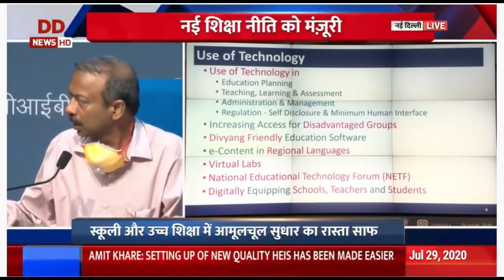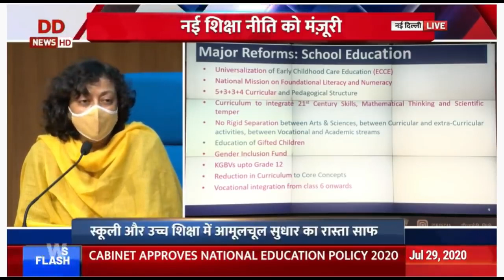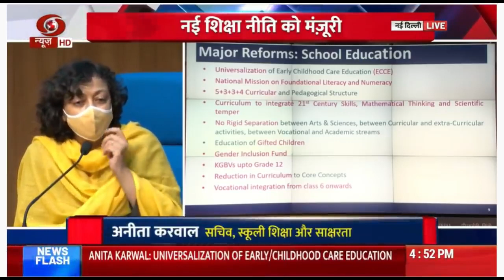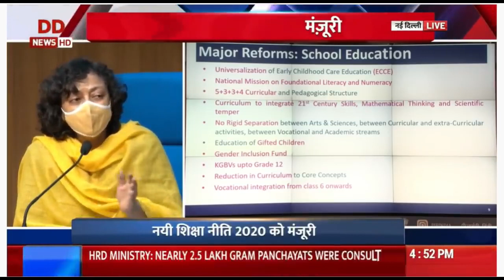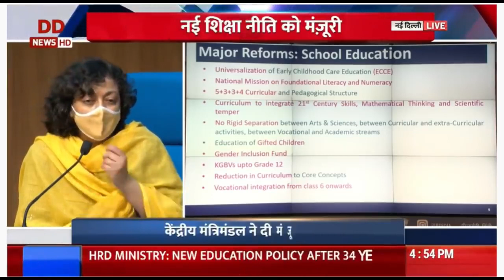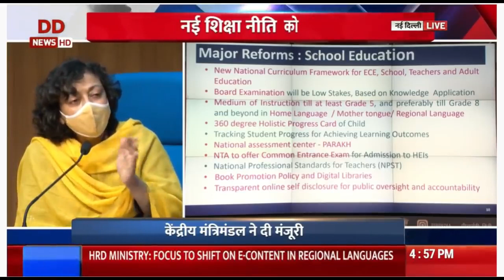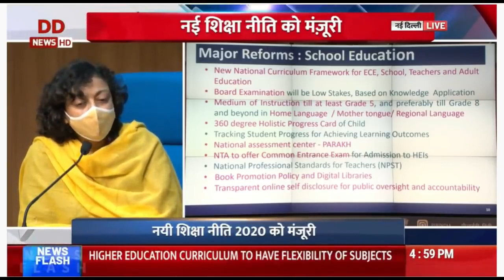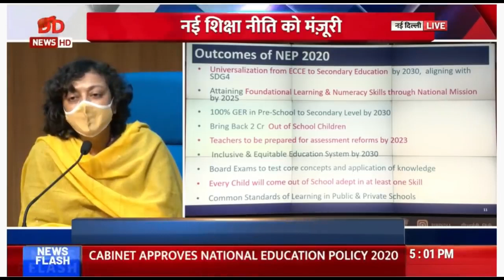New Education Policy 2020 || नई शिक्षा नीति 2020 || 5+3+3+4 || 34 साल बाद शिक्षा नीति में बड़े बदलाव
The new National Education Policy (NEP) will replace the existing National Policy on Education which was first formulated in 1986 and last modified in 1992. The NEP includes extension of Right to Education Act 2009 to cover children of ages 3 to 18 and also seeks to reduce content load in school education curriculum.

HRD Ministry का नाम Ministry of Education हुआ, New Education Policy को कैबिनेट की मंजूरी

Press Conference: Union Cabinet approves the New Education Policy today
10+ 2 changed into 5+3+3+4